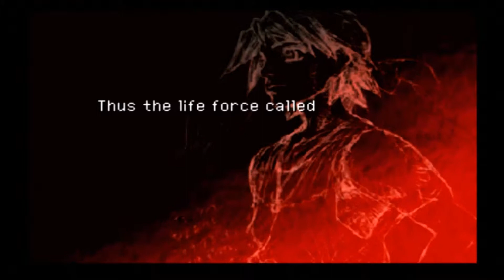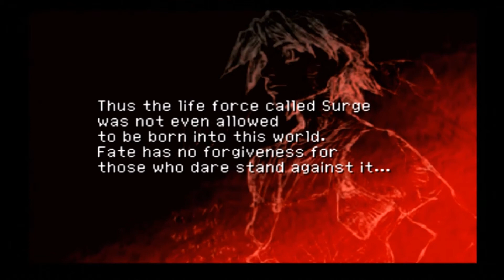Chrono Cross Episode 24: Losing Streak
We fight this little dragon and bad stuff happens.